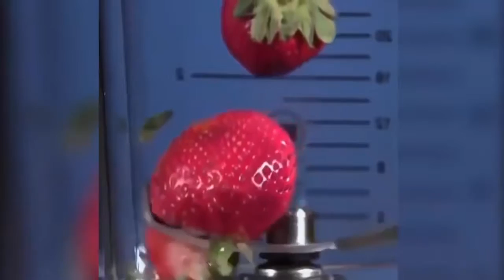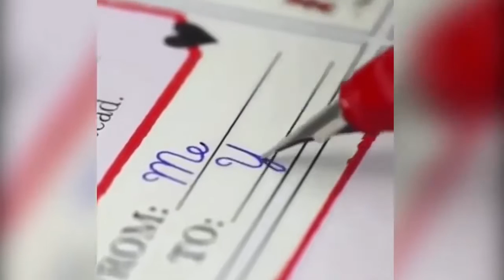ستزيل الحزن و الملل بشكل كبير بعد مشاهدة هذا الفيديو كاملا